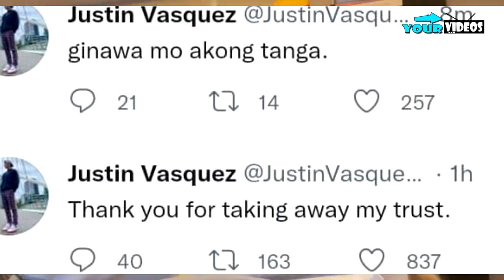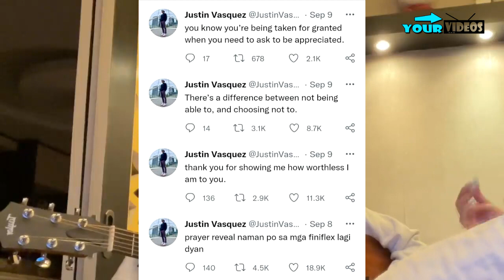Justine Vasquez at Christine Samson Hiwalay na!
Panoorin! Justine Vasquez at Christine Samson hiwalay na!
Pinagmuka daw tanga si Justine ni Christine!